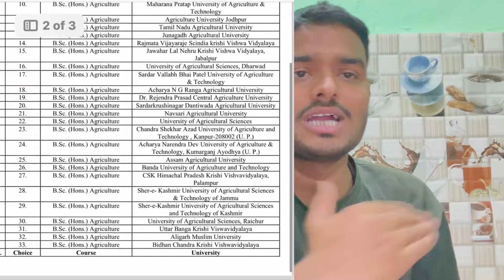cuet university 2024 | CUET agriculture universities | icar agriculture universities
Title :- cuet university 2024 | CUET agriculture universities | icar agriculture universities

Number :-5 🔜

Number:- 4 🔜

Number:- 3 🔜

Number:- 2 🔜

Number:- 1 🔜 ( English )

✨Recommend Video

Your Quries-
cuet agriculture universities
cuet 2024 agriculture university
cuet top government university
cuet icar approved university
cuet 2024 university
cuet agriculture university admissions
cuet agriculture
icar agriculture university
icar 2024 agriculture university
icar agriculture university admissions
icar cuet agriculture universities
cuet icar university
top agriculture university 2024
cuet top agriculture university
cuet icar university approved

icar se accridation Private Agriculture University
all Private Agriculture University 2022
all India agriculture universities
icar register private agriculture University
icar all india Ranking 2022
icar college ranking 2022
private agriculture University 2022
all Indian agriculture college
agriculture private University
all top private university
all India agriculture top  private university
top agriculture private colleges
top all india college ranking 2021-22
icar se manyat prapt University
all India top universities
all agriculture private university
icar se registered University
icar se registered college 2022
all agriculture private college ranking
top Agriculture University 2022
all india agriculture top college list
icar se accridation University 2021-22
icar se registered kon kon se University hai
icar se manyt prapt kon kon se University hai
icar ki all private university
top private University for India
top list private University 2022
agriculture private university 2022
agriculture 2022
agriculture private university Ranking 2022
all India college ranking 2022
all India Ranking  2022
icar University rankings 2022
India most important Agriculture private university
most agriculture college
all India top ranking 2021-22